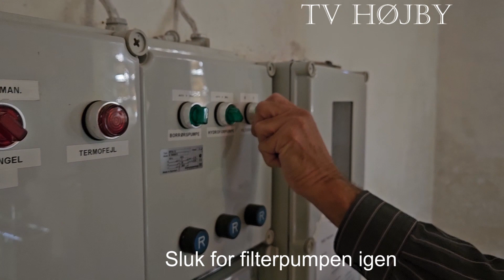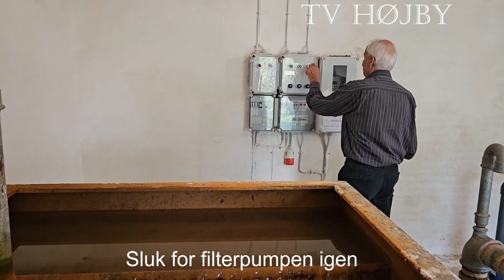Højby Vandværk - den korte version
En kort gennemgang af hvordan vandværket skylles